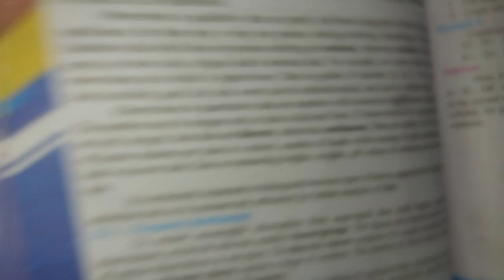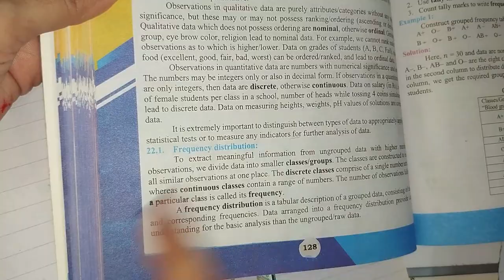Statistics | Statistics Class 10 | Maths Chapter # 22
👉 ASSALAM-O-ALAIKUM.😊
In this video, we are going to learn the most interesting chapter of Class 10 Statistics. We will learn the concept then will move to the exercises.

Your Queries👇
what do you know about statistics
statistics definition
what are the types of statistics?
descriptive statistics definition
descriptive statistics vs inferential statistics
descriptive statistics central tendency
what is a data in statistics?
what are the types of data in statistics?
how many types of data in statistics
what is data and types of data in statistics
4 types of data in statistics
qualitative and quantitative data in statistics
types of data in statistics qualitative and quantitative
qualitative and quantitative data definition in statistics
is numerical data quantitative or qualitative
difference between qualitative and quantitative data statistics
qualitative vs quantitative data in statistics
qualitative and quantitative data in statistics with example
difference between nominal and ordinal data in statistics
definition of nominal and ordinal data in statistics
examples of nominal and ordinal data in statistics
what is nominal and ordinal data
nominal ordinal and continuous data
discrete and continuous data in statistics
examples of discrete and continuous data in statistics
what is discrete and continuous data
discrete and continuous data examples
what is discrete and continuous data examples
continuous and discrete in statistics
discrete and continuous statistics examples
3 examples of continuous data
3 examples of discrete data

👉MY BOOKS:

     OXFORD 7th EDITION NEW SYLLABUD MATHEMATICS (D1)

     MATHS CLASS 9TH TEXTBOOK ( Sindh Textbook Board)
     MATHS CLASS 9TH TEXTBOOK  (Punjab Textbook Board)

     MATHS CLASS 10TH TEXTBOOK ( Sindh Textbook Board)
     MATHS CLASS 10TH TEXTBOOK  (Punjab Textbook Board)

     MATHS CLASS 11TH TEXTBOOK ( Sindh Textbook Board)
     MATHS CLASS 11TH TEXTBOOK  (Punjab Textbook Board)

     MATHS CLASS 12TH TEXTBOOK ( Sindh Textbook Board)
     MATHS CLASS 12TH TEXTBOOK  (Punjab Textbook Board)

👉Energy - ENRG 3.5ft Mobile Phone Tripod Stand with Holder Portable.

     📺 4  watching this video 📺

                ✨ TAKE CARE.✨
                ✨ JAZAK ALLAH✨